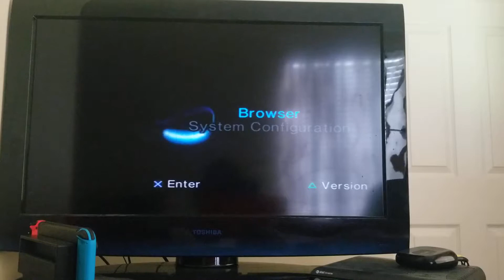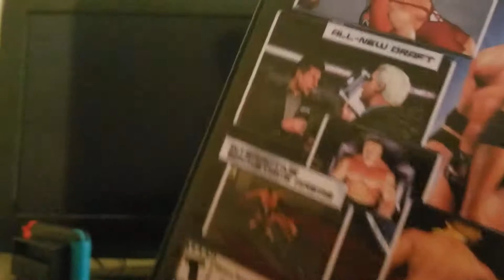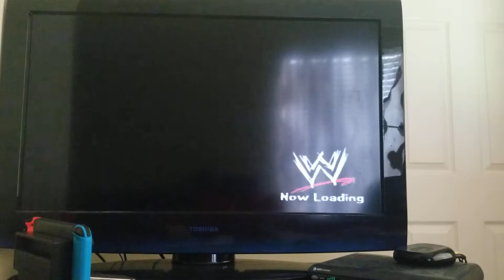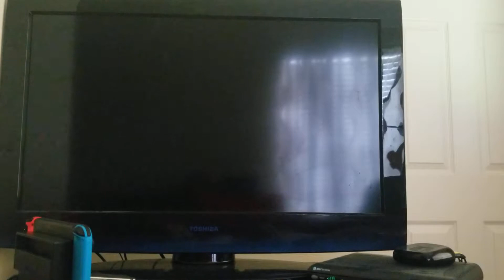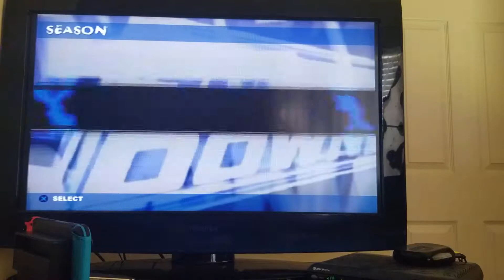WWE SMACKDOWN: Shut Your Mouth Gameplay for PS2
Here's some gameplay from WWE SMACKDOWN: Shut Your Mouth for the PS2 from THQ.